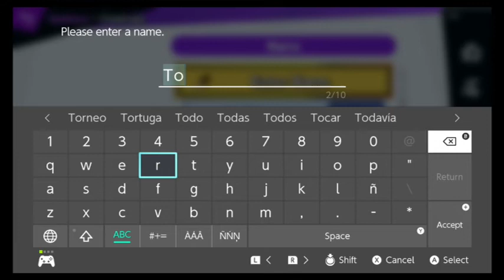Torneo Squad Strike.- HiRo (Red Team) vs SoulHex (Blue Team)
Made in H. Matamoros, Tamaulipas, Mexico.